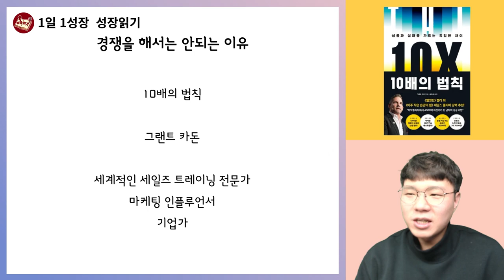경쟁자와 경쟁해서는 안되는 이유 I 10배의 법칙 I 그랜트카돈